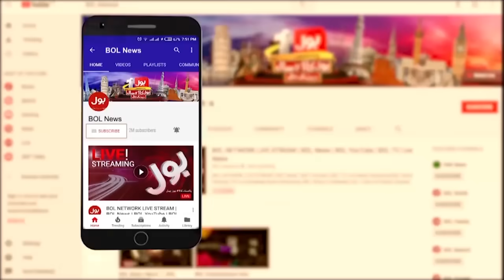Heavy Rain Prediction in Karachi | BOL News Headlines At 6 PM | Karsaz Incident